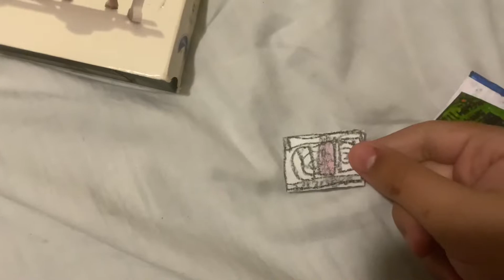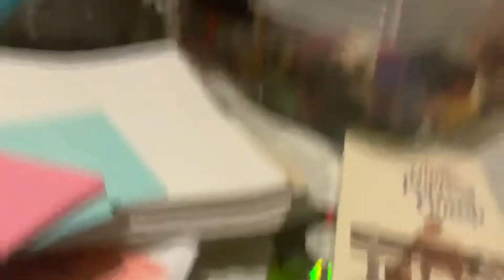Destroying A Jill Henson Pictures Big The Buttercream Gang 1987 VHS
JHPBTBG